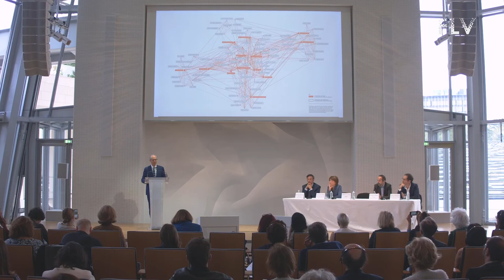MoMA in Paris: Advance Preview at Fondation Louis Vuitton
The Museum of Modern Art (MoMA) and Fondation Louis Vuitton announce the first comprehensive exhibition in France to present MoMA’s unparalleled collection: "Being Modern: MoMA in Paris", on view at Fondation Louis Vuitton from October 11, 2017, through March 5, 2018.

Please join us for a live presentation of our upcoming exhibition,  with special guests:

Glenn Lowry, Director, MoMA
Quentin Bajac, The Joel and Anne Ehrenkranz Chief Curator
of Photography, MoMA
Jean-Paul Claverie, Advisor to Bernard Arnault,
Suzanne Pagé, Artistic Director, Fondation Louis Vuitton
Olivier Michelon, Curator, Fondation Louis Vuitton

Thumbnail: Cindy Sherman. Untitled Film Still #21. 1978. Horace W. Goldsmith Fund through Robert B. Menschel.